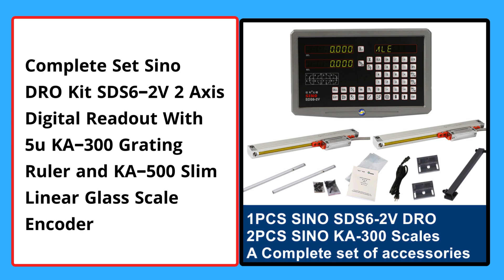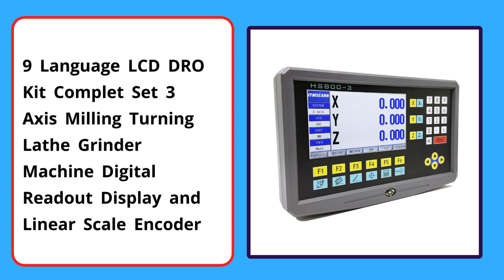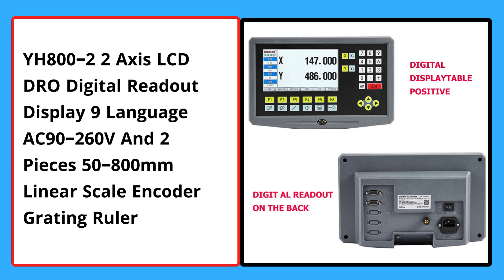Top 5 Best Digital Readout In 2024 | Digital Readout For Lathe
5. Complete Set Sino DRO Kit SDS6-2V 2 Axis Digital Readout With 5u KA-300 Grating Ruler and KA-500 Slim Linear Glass Scale Encoder

4. 3 Axis LCD DRO Set Digital readout Display And 3 Pieces 5U Linear Glass Scale Encoder 50-800mm Boring Machines Milling YH800-3

3. SINO 4 Axis DRO Sets LCD Digital Readout Display 0.005mm Grating Linear Scale Encoder Glass Ruler Lathe Grinder Milling Tools

2. 9 Language LCD DRO Kit Complet Set 3 Axis Milling Turning Lathe Grinder Machine Digital Readout Display and Linear Scale Encoder

1. YH800-2 2 Axis LCD DRO Digital Readout Display 9 Language AC90-260V And 2 Pieces 50-800mm Linear Scale Encoder Grating Ruler